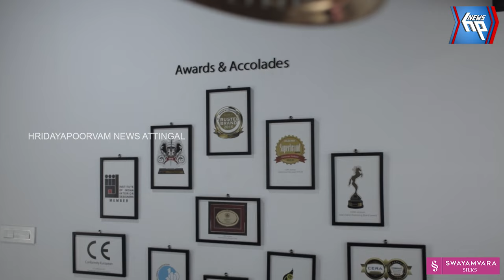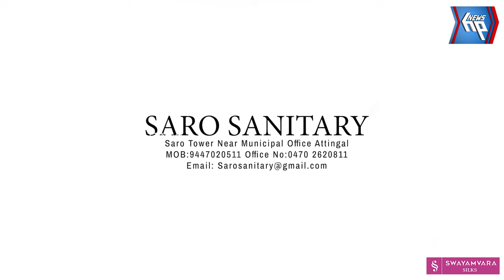ഇവിടത്തെ വിദ്യാർത്ഥികൾ ചലിച്ചാൽ വീട്ടിലിരിക്കുന്ന രക്ഷകർത്താക്കൾക്ക് അറിയാം